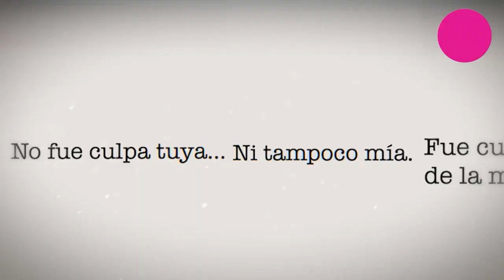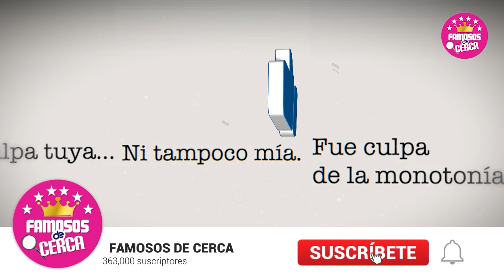⛔ Revelan Fotos de 𝗖𝗟𝗔𝗥𝗔 𝗖𝗛𝗜𝗔 𝗬 𝗟𝗢𝗦 𝗛𝗜𝗝𝗢𝗦 𝗗𝗘 𝗦𝗛𝗔𝗞𝗜𝗥𝗔 Conviviendo Juntos 🫢🔥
Gearard Pique Quiere Que sus Hijos a Toda Costa Acepten a Clara Chia Como Su Madrastra.

 BIENVENIDOS!!!
chismes de farandula
escandalos
De primera mano
noticias
famosos mexicanos
mexico
el gordo y la flaca
estados unidos
farandula 2021
entretenimiento
farandula mexicana
chismes de famosos 2022
ventaneando
famosos
un nuevo dia
espectaculo
Hoy